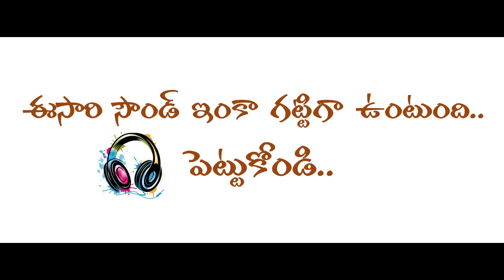Idi Katha Kadu Jeevitham Promo | Advocate Ramya | Dr.Kalyan Chakravarthy | Sreevani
Watch : Idi Katha Kadu Jeevitham Ep 75 Promo | Advocate Ramya | Dr.Kalyan Chakravarthy | Sreevani@HitTVExclusive